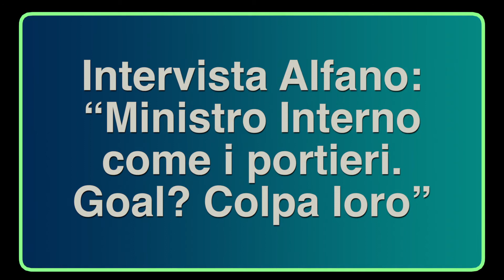TG COISP 24 novembre 2014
TG COISP del 24 novembre 2014 IN ESCLUSIVA SU COISP.IT  - LIBERIAMO I MARO' - Nuovo appuntamento al TG del lunedì, in tempo reale l'aggiornamento delle notizie sindacali per gli operatori della Polizia di Stato. In veste grafica completamente rinnovata, vi segnaliamo l'ormai consueto appuntamento alla rubrica "NO COMMENT". Il Tg Coisp è magistralmente condotto da Fulvio Coslovi mentre il montaggio e la struttura tecnica è totalmente curata dall'Ufficio Comunicazione ed Immagine. Felici di stupirvi!